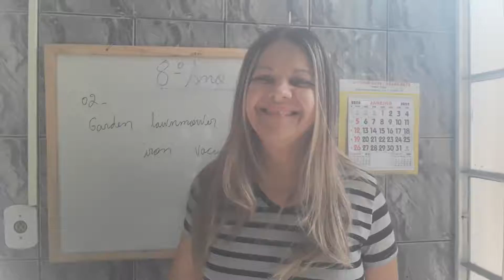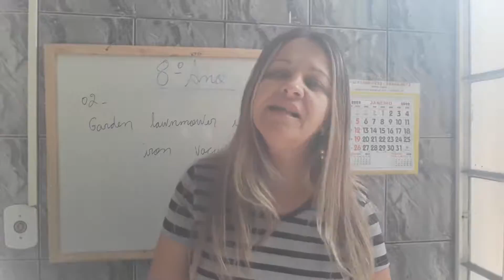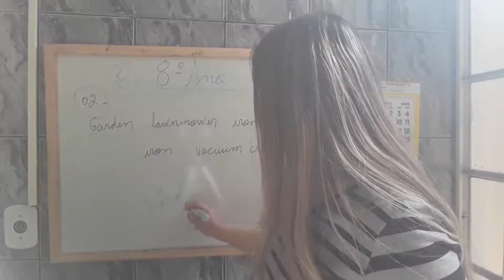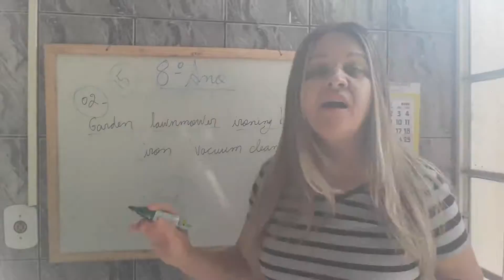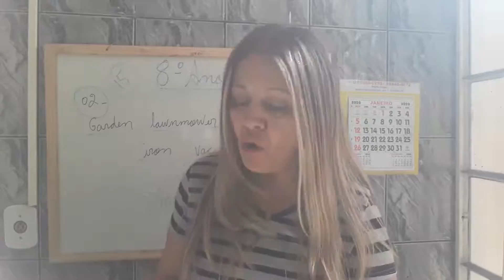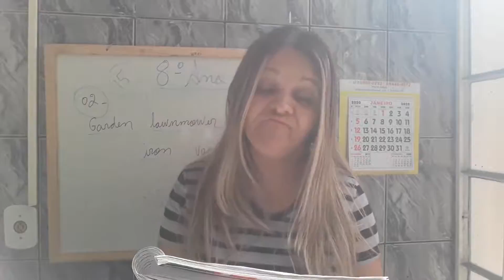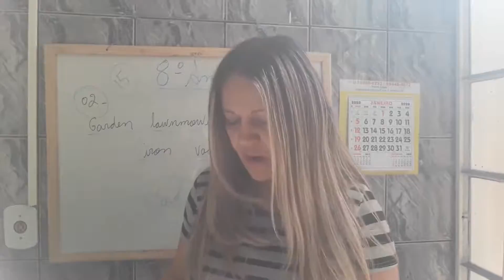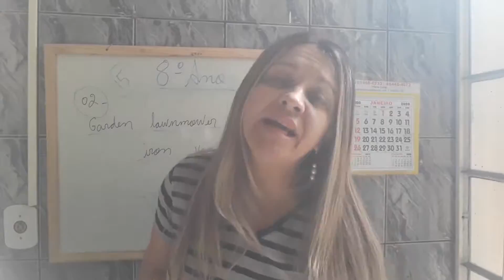Prof Marinalva - REPOSTAGEM 8 ANO 30/07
Correcting the Activities and Read the Text pages 15 and 16.